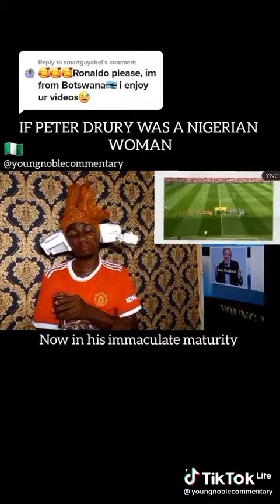Manchester United hilarious commentary